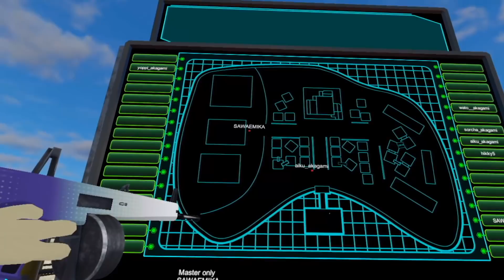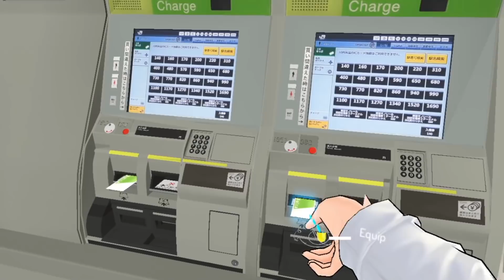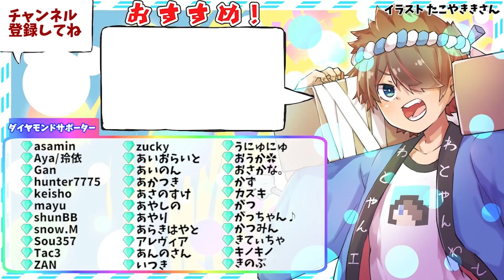赤髪のとものVモデルがキターー!!【あかがみんでVRChatのバーチャルマーケット6に遊びに行った！】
バーチャルマーケット6は2021年8月14日10時～28日23時まで開催してます！
スマホでアプリ無しでもバーチャルマーケットに入れる「VketCloud」はこちら！